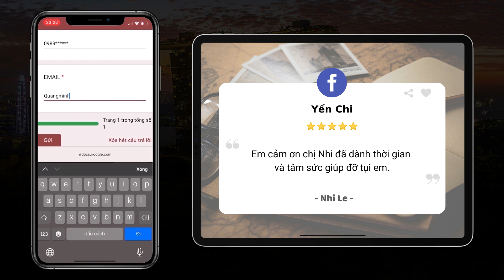CALL ME #123: Tại sao con người dễ bị “dắt mũi” bởi Marketing? | NhiLe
Tại sao con người dễ bị "dắt mũi" bởi các chiêu thức marketing? Có phải vì marketing khai thác những nhu cầu và mong muốn tiềm ẩn trong mỗi người? Vì sao khi nhìn thấy thông điệp “sắp hết hàng” hay “giảm giá chỉ trong hôm nay”, chúng ta thường có cảm giác phải mua ngay lập tức? Liệu tâm lý đám đông có khiến chúng ta dễ tin tưởng hơn khi thấy ai cũng sử dụng một sản phẩm?

00:00 - Start
00:13 - Tại sao Marketing có thể dẫn dắt cảm xúc con người
09:06 - Review của các bạn xem kênh Nhi Lê